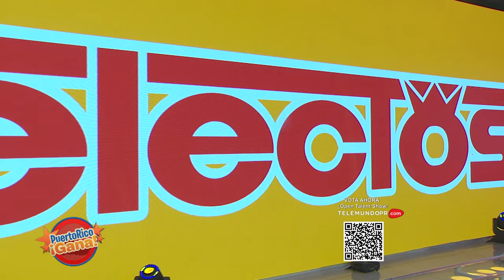07 PR GANA ENE 31 2022